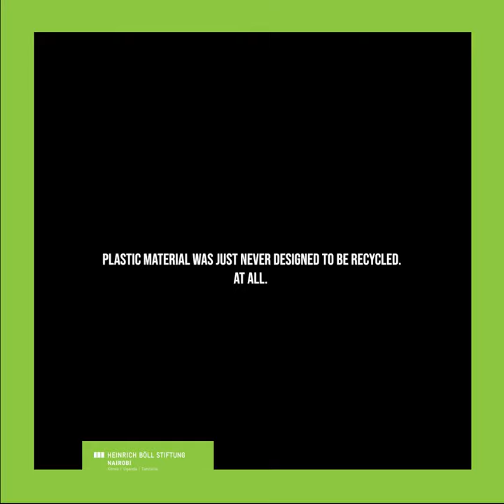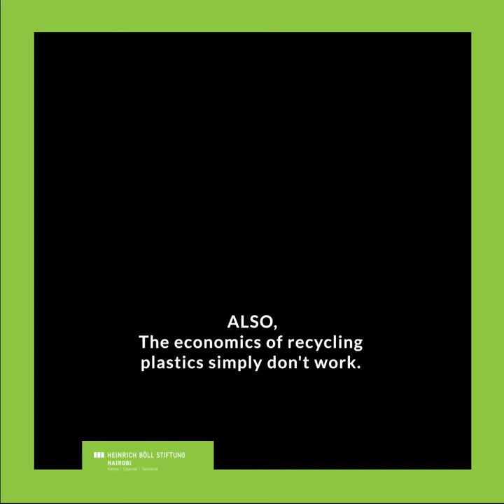Recycling Myth of Plastics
Only 10% of plastic is recycled. The rest end up in landfills and oceans.
In a bid to be more eco-friendly, cutting down on single-use plastic and getting into a stricter recycling routine is on many of our lists. While recycling sounds like a simple solution, it is actually not. Plastic recycling has proven to be ineffective and unsustainable.

We need a PlasticsTreaty that will include the entire life cycle of plastic and will focus on reducing the use of plastic, Otherwise, the impact of plastic on climate, environmental justice, and human health will not be addressed.

We cause plastic pollution, but we can also stop it. Let's put a stop to plastic production by supporting the PlasticsTreaty